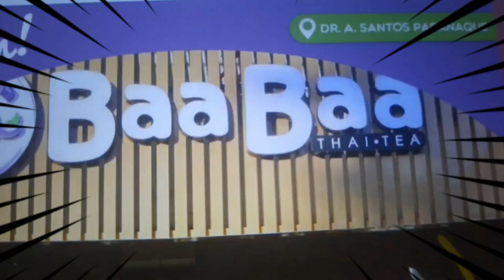Cut Out Animation - BaaBaa Thai Tea Video Making Contest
Hi! My name is Ro and I tried making a cut-out animation since it's a new medium for me, I like exploring mediums. I've been also trying to get into art contests for my future portfolio so I joined Baa Baa Thai Tea's video making contest. They said I could get creative with it, so I did stop motion❣️

It's shaky and not perfect since I don't have a phone stand and I lack experience but... care to wish me luck?

Song: Baa Baa Thai Tea Jingle by Baa Baa Thai Tea